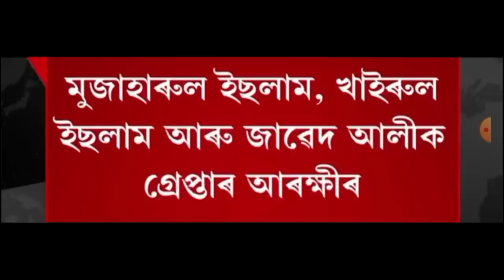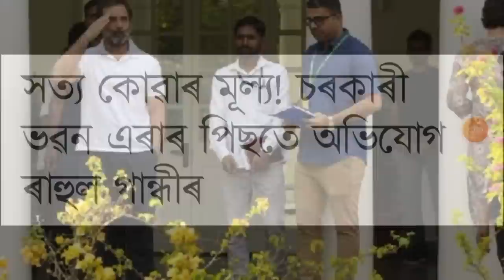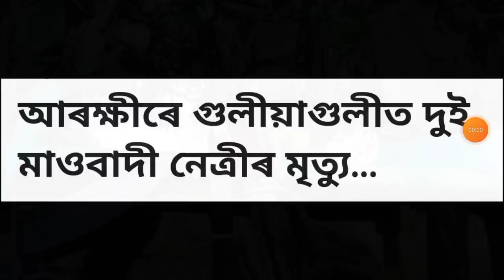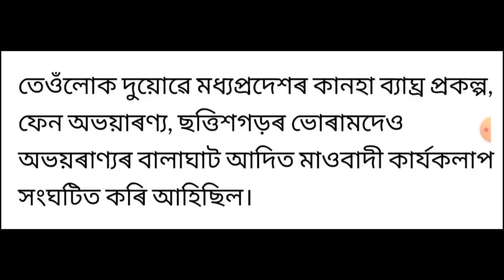আজি পুৱাৰ খবৰ || Today morning top 9 News in Assam